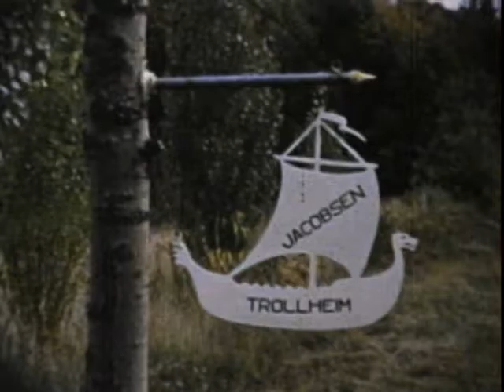19 Camp 1952